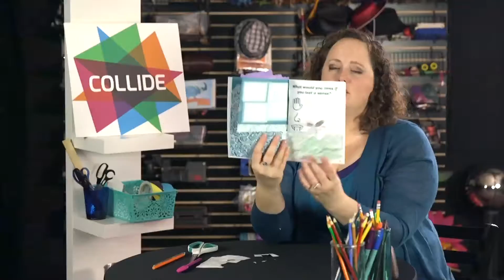Collide Training Vol. 2, Unit 3, Lesson 4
This training video walks teachers and leaders through a few tips and tricks to completing each activity in student's activity Crashbook for Collide: Life & God Unit 3, Lesson 4.

Preteens live in a world that may seem chaotic and confusing. Collide: Where Faith Meets Life is a curriculum that meets your preteens where they are emotionally, spiritually, and developmentally. Life and God is a 12-week study that explores how to love and trust God.